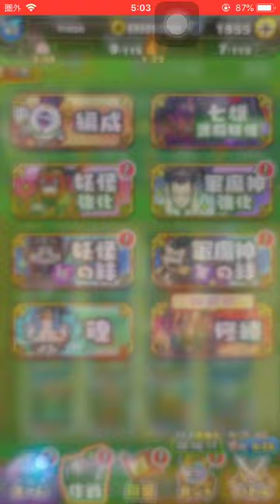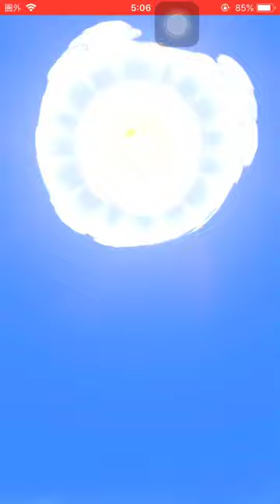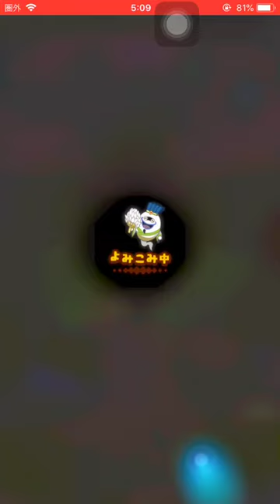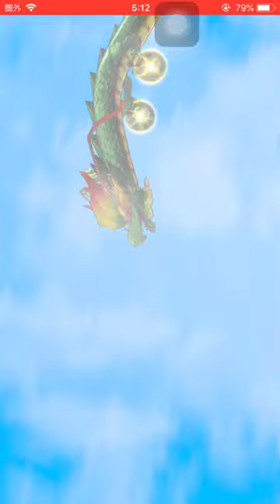ワイにもサンタがきた〜！ウィスパーサンタからのクリスマスプレゼント！25日のみログインでもらえる【妖怪三国志 国盗りウォーズ】ステップアップガシャ！ステップ6まで！サンタ女媧 サンタ妲己 YoKai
4周年記念公式特設サイト

さすらいバトル
イベント
天星ジバニャンサンタ
将星ふぶき姫サンタ

超ガシャ
天星キラコマサンタ
将星ジバニャンサンタ
将星キラコマサンタ

新国盗り
天星フユニャン曹操
天星ジバニャン劉備
天星コマじろう孫策